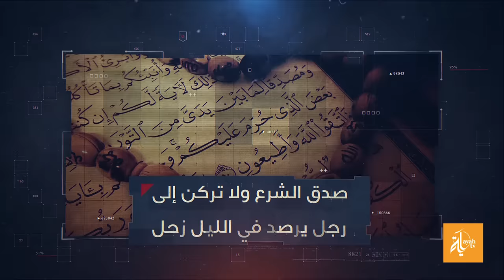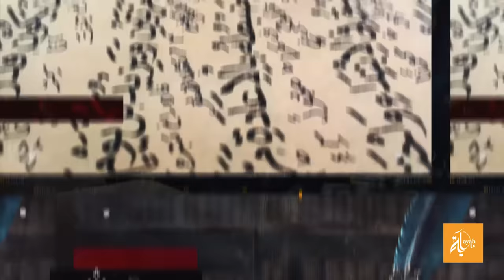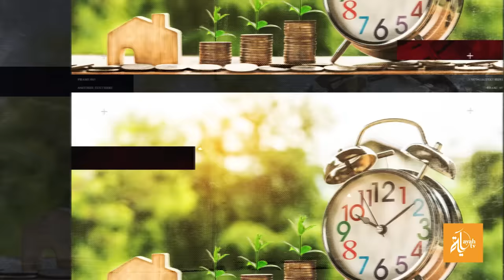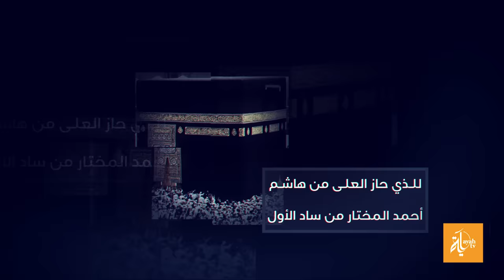لامية ابن الوردي اعتزل ذكر الأغاني والغزل | عبدالكريم مهيوب | Lameyat Ebn Al Wardi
إنتاج
كلمات : عمر بن المظفر (ابن الوردي)
بصوت
إشراف

جميع الحقوق محفوظة 2019 م
ناظمها هو الشيخ الفقيه النحوي القاضي المؤرخ زين الدين أبو حفص عمر بن مظفر بن عمر بن محمد بن أبي الفوارس المعري البكري نسبة لأبي بكر الصديق رضي الله عنه .
المشهور بابن الوردي
ولد سنة 691 هـ
توفي سنة 749 هـ
وقد ولد في المعرة غرب مدينة حلب بالشام زمن المماليك سنة 691 هـ .وكان من علماء اللغة العربية والنحو والفقه والأدب والتاريخ , كما دل على ذلك تلك المصنفات المتنوعة له ، وقد اشتهر بالزهد والورع وحسن الخلق وطيب المعشر ، فكانت له مهابة في قلوب معاصريه .تولى القضاء في منبج وشيزر وحلب ، ثم ما لبث أن ترك ذلك كله وعزل نفسه لمنام رآه ، وكتب أبياتاً في ذم القضاء وأهله ، ثم اشتغل بالتعليم والتأليف حتى شاع ذكره وطار صيته في البلدان ، وقد توفي بالطاعون سنة 749 هـ